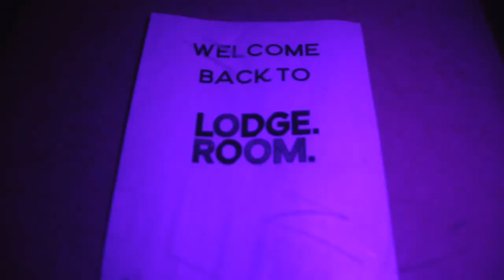Walk Like Me Tour - Vlog (Lodge Room)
Official Re-Cap video for my Walk Like Me Tour at The Lodge Room in Highland Park, CA!